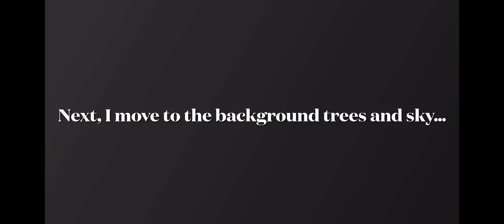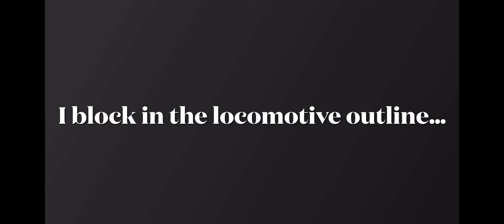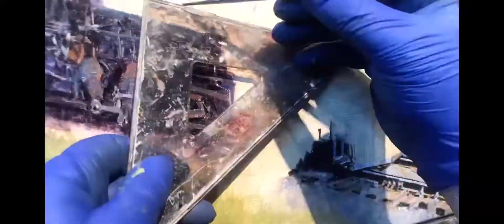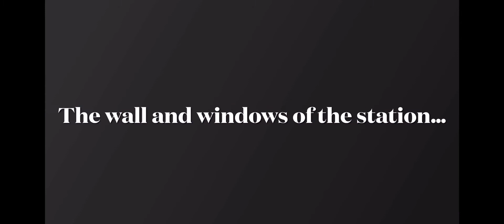How I painted “Continental Divide”